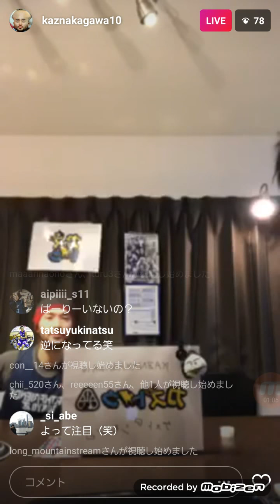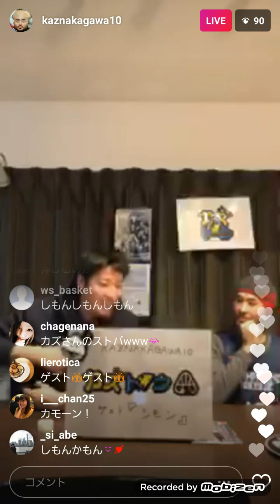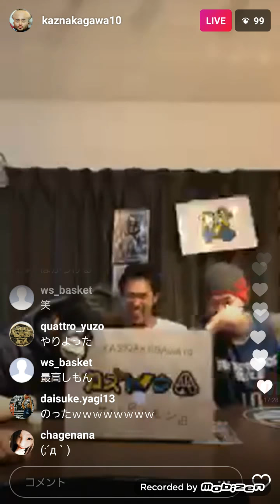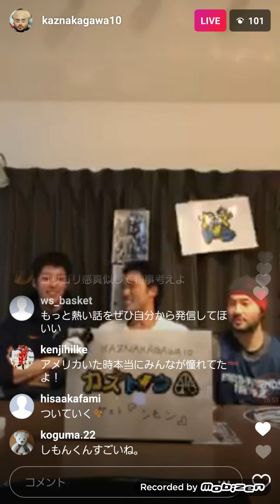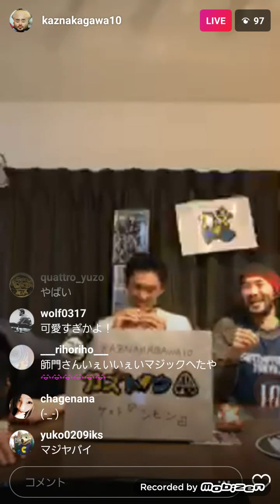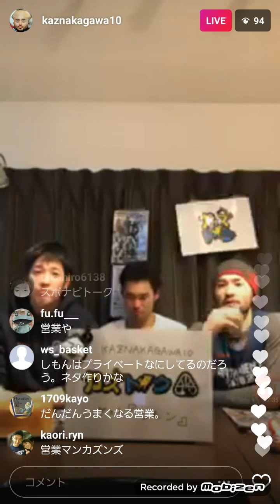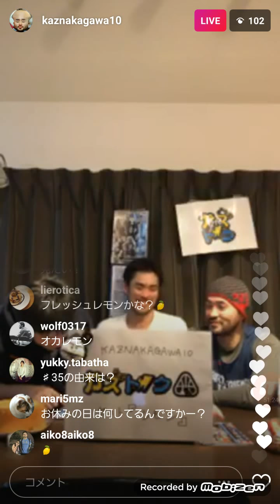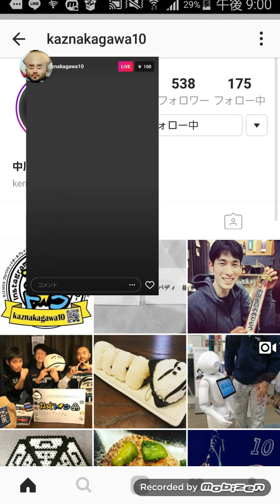カズトーク第5回 ゲストは東京Zの魂「シロちゃん」だZ！ 170323 神回デス！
やりました！今回はしっかり録画やりました！

話題：
・反転画面をバーリー技師がクルッと修正
・しもんケーキ！（レモンケーキじゃないよ）
・クロちゃんならぬシロちゃん！登場回数をカウントせよ！
・えっ！？田中大貴の育ての親？まさか～
・比留木選手、夏選手
・しもんが散髪に行かない理由が意外すぎる件
・ついに来た！ジャ～スティ～ス
・次回のゲストは...